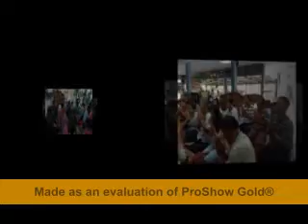Me and My Childhoods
The final ege